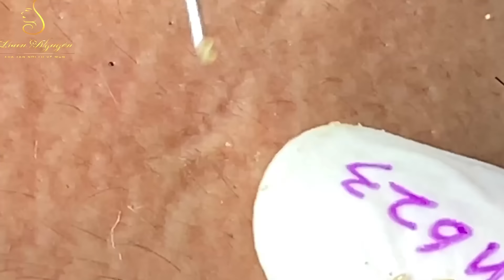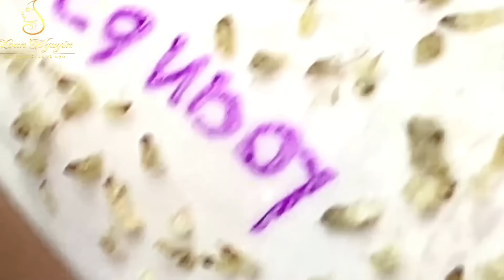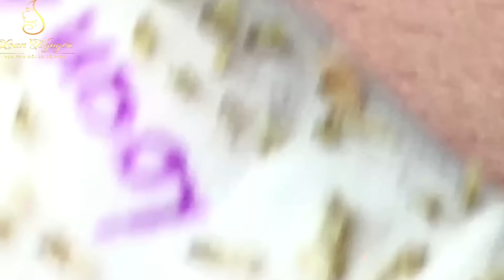Loan Nguyen Acne Treatment 1475